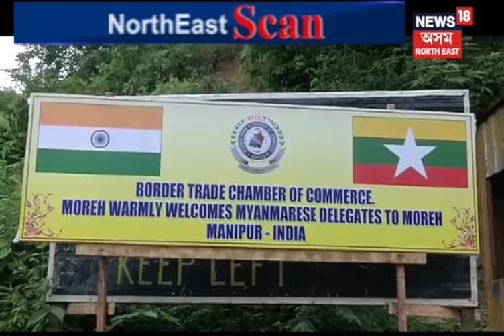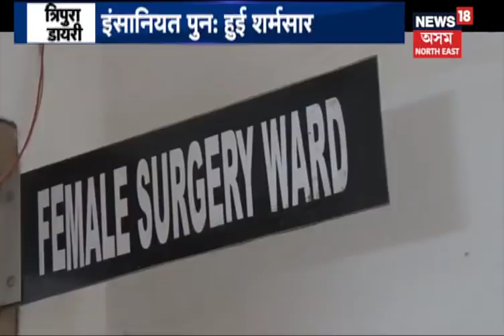North East Scan | 08.08.2018 P-1